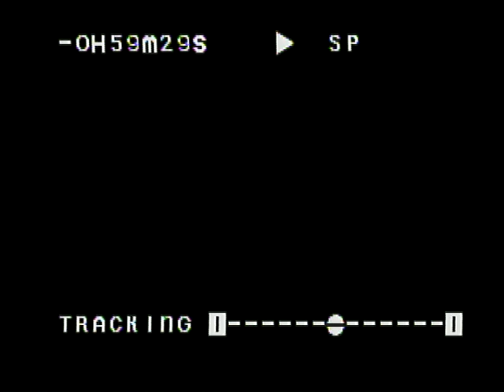UASLP A Puerta Abierta APA En memoria a Pepe Jara Parte 2 Programa 39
A Puerta Abierta fue una coproducción realizada por la Universidad Autónoma de San Luis Potosí y Canal 9, tuvo más de 150 episodios.

APA En memoria a Pepe Jara Parte 2 Programa 39